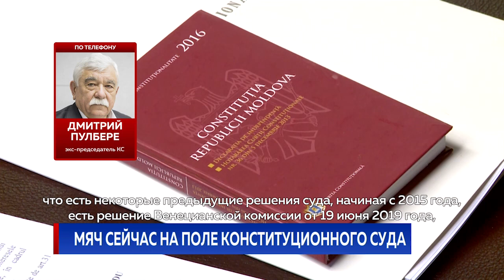Мяч сейчас на поле конституционного суда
Даже проигнорировав решения Конституционного суда и рекомендации Венецианской комиссии, президент Майя Санду не исчерпала возможности для выдвижения кандидата на пост премьера. Поэтому, Верховный суд может заставить главу государства пойти законным путём. Так считает бывший председатель КС Дмитрий Пулбере.